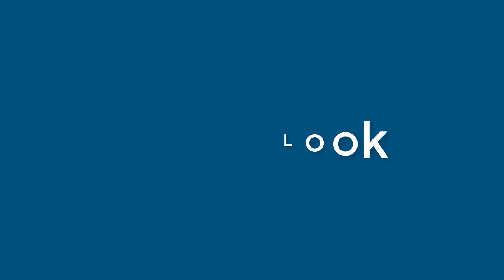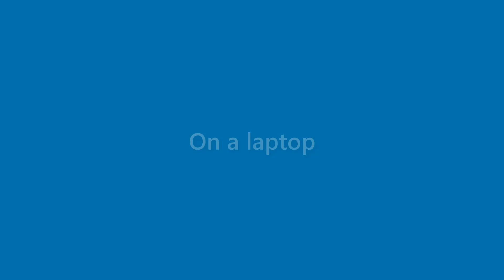August Daniel - appearance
Name Look - August Daniel - appearance. In this video we present "August Daniel" name look and feel in various scenarios.
This video will cover:
How does "August Daniel" look as a personal letterhead?
How does "August Daniel" look on a business card?
How does "August Daniel" look on a computer/laptop screen?
How does "August Daniel" look with different background colors?
How does "August Daniel" look with various fonts?